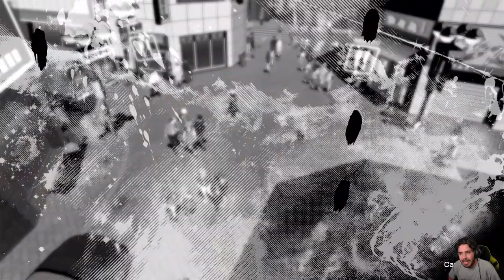NEO: The World Ends With You #27 - Coalizioni